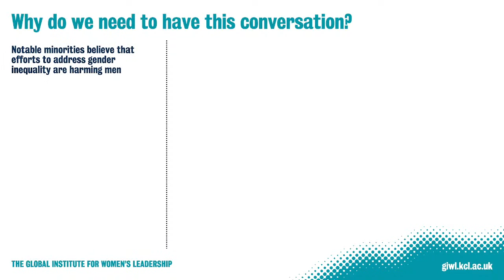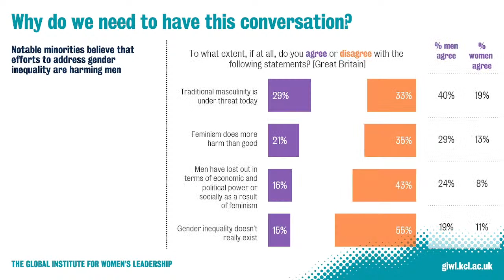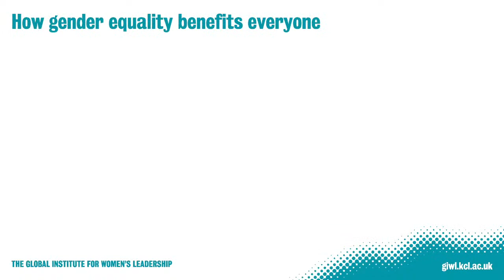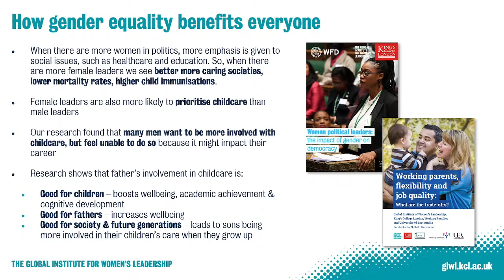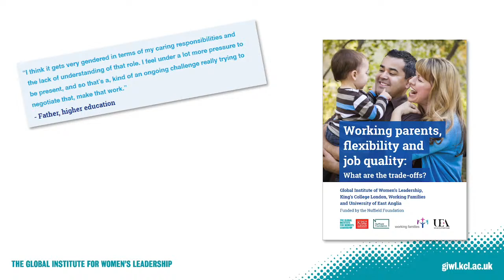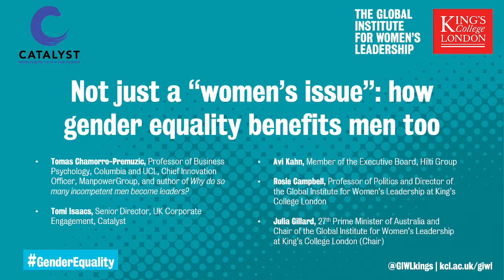Not just a ‘women’s issue’: how gender equality benefits men too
Research by GIWL and Ipsos UK has found that one in five people around the world feel men have lost out as a result of feminism, with men more likely than women to agree with this view. However, everyone gains in more equal societies.

Gender norms don’t dictate how men should behave and live, and there’s evidence that men’s life satisfaction is greater in more gender-equal nations, including improvements in men’s mental health. Fathers also get more time to spend with their children because of shared parental leave policies.

To hear more about how everyone benefits from gender equity and how organisations can move towards more equity by building gender equal partnerships, join GIWL and Catalyst– a global non-profit supported by many of the world’s most powerful CEOs and leading companies to help build workplaces that work for women.

Speakers:

Tomas Chamorro-Premuzic, Professor of Business Psychology, Columbia and UCL, Chief Innovation Officer, ManpowerGroup, and author of Why do so many incompetent men become leaders?

Tomi Isaacs, Senior Director, UK Corporate Engagement, Catalyst

Avi Khan, CEO, North American operations, Hilti

Rosie Campbell, Professor of Politics and Director of the Global Institute for Women’s Leadership at King’s College London

Julia Gillard, 27th Prime Minister of Australia and Chair of the Global Institute for Women’s Leadership at King’s College London (Chair)